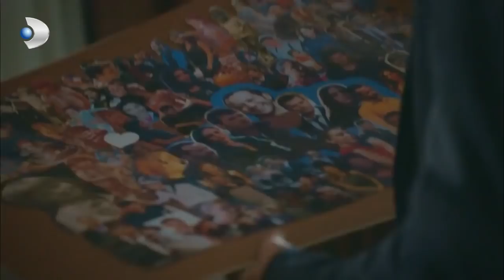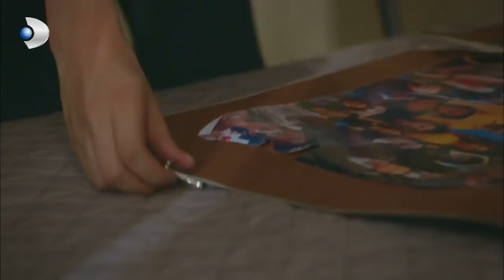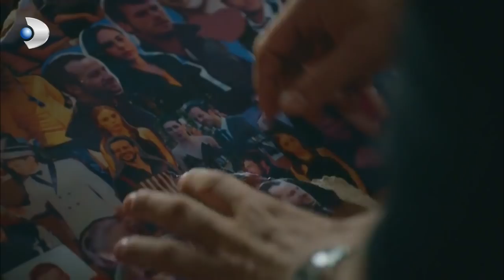Güney İkinci Dayağını Yemeye Geldi! - Kuzey Güney 46. Bölüm